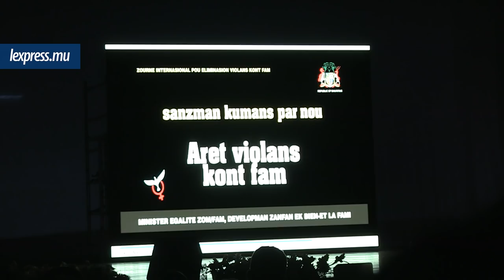Pravind Jugnauth: «Inacceptable que les femmes soient toujours victimes de violence»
Pravind Jugnauth et la ministre de l’Egalité du genre Roubina Jadoo-Jaunbocus ont procédé au lancement d’une campagne de sensibilisation contre la violence faite aux femmes, samedi 25 novembre. Celle-ci est intitulée «Sanzman koumans par nou, aret violans kont bann fam». C’était lors de l’International Day for the elimination of violence against women 2017, au Mahatma Gandhi Institute, à Moka. Le Premier ministre a, lors de son discours, soutenu que les hommes doivent changer leur mentalité envers les femmes et devenir des «vré zom». Selon lui, ce n’est pas normal que des femmes sont toujours victimes de violence en 2017.